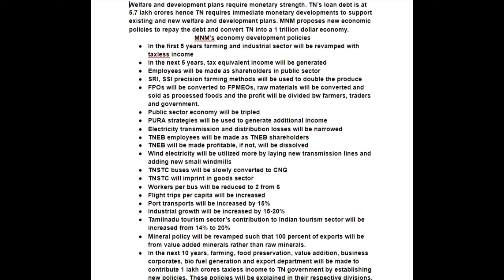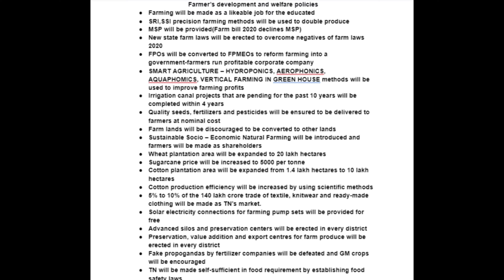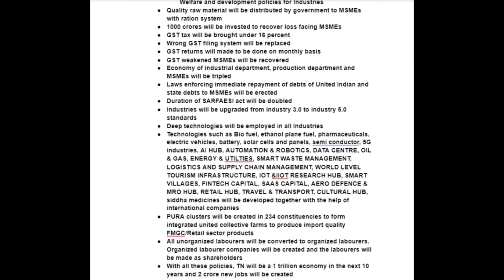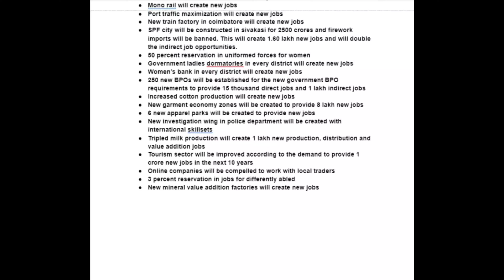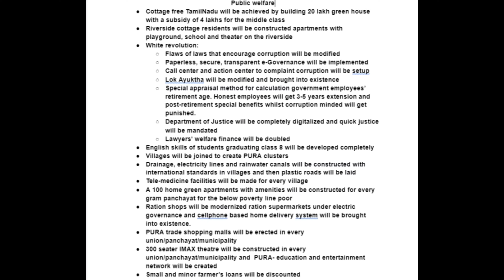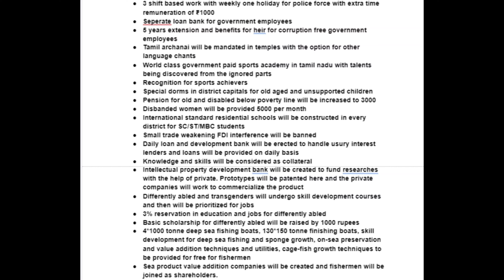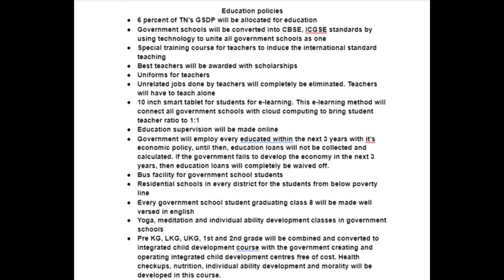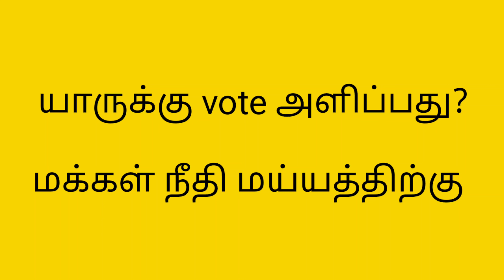யாருக்கு vote போடுறது? Watch before voting | TN elections #2021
For the impatient ones: 24:34
Highly recommended to see the whole video